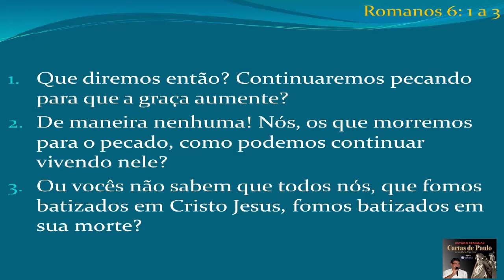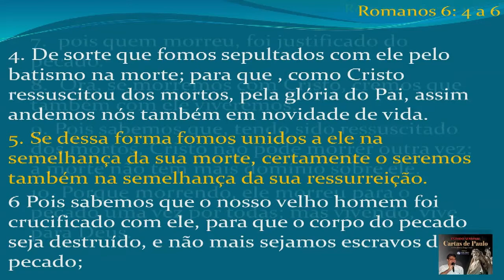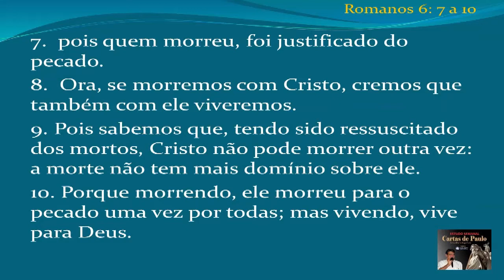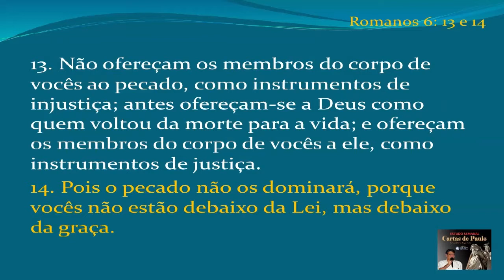CARTAS DE PAULO #040 - Sublimando tendências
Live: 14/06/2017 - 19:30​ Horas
Estudo: As Cartas de Paulo
Apresentação: Carlos Alberto Braga Costa

Estudo Cartas de Paulo - TEMA: Sublimando tendências